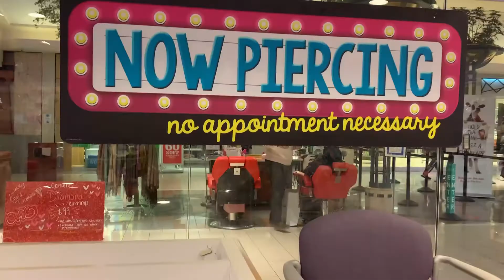Claire’s-fancy shop in US-200$ shopping challenge||claire’s store haul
This video is all about fancy items available in US.
To get an idea what kind of items are available